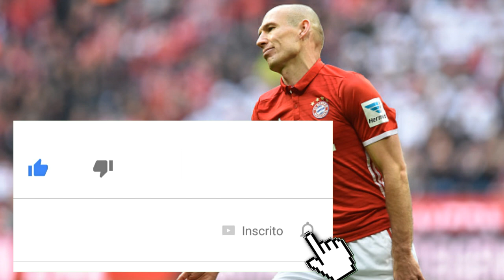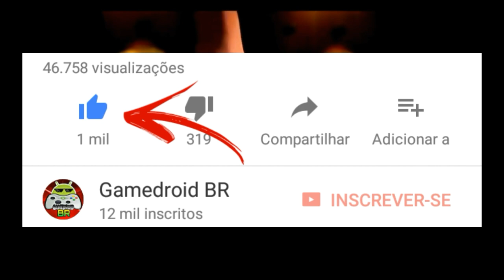MERCADO DA BOLA - D'ALESSANDRO NO SÃO PAULO? ROBBEN NO MANCHESTER UNITED? KAZIM NO BAHIA?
NOTÍCIAS DE HOJE:
MERCADO DA BOLA 2017 ATUALIZADO!
D'ALESSANDRO NO SÃO PAULO?
ROBBEN NO MANCHESTER UNITED?
KAZIM NO BAHIA?